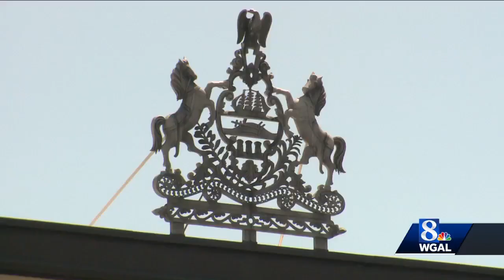Will the state take over the Harrisburg School District?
It's a little chilly this morning! Clear skies and calm winds allowed temperatures to dip into the 40s area wide. The record low in Harrisburg is 46 degrees. The state took the first step today in a potential takeover of the Harrisburg School District.